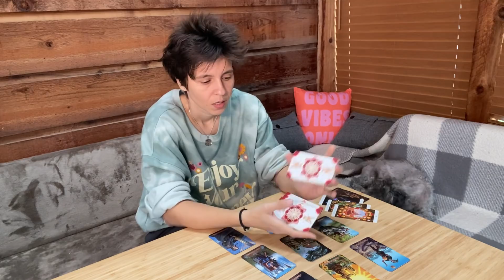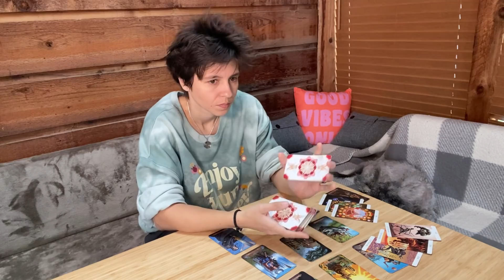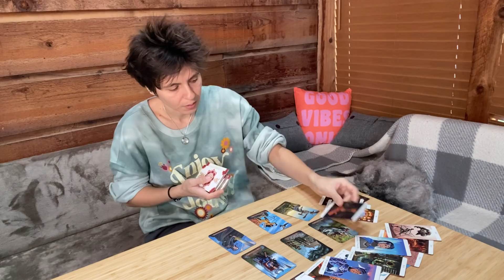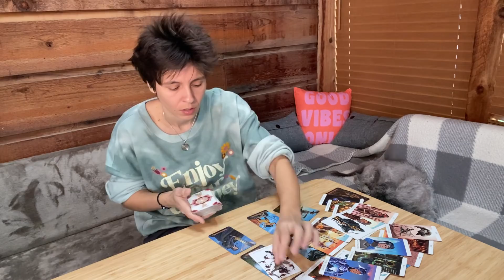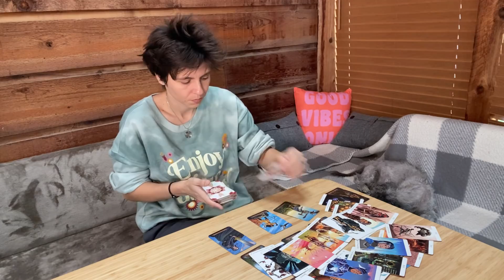CAPRICORN - "Not a Step Closer, You're Good There" DECEMBER 13TH - 19TH